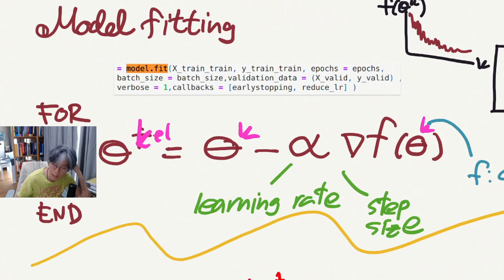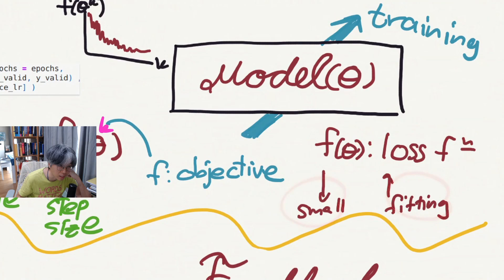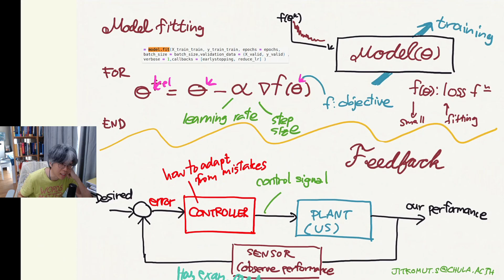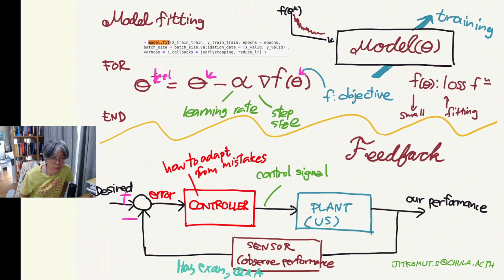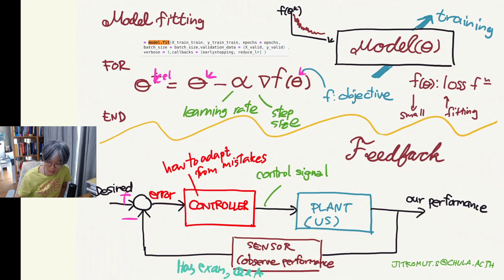Model fitting vs Learning from mistakes ท่านปรับตัวไหม เวลาเจอเรื่องที่ทำผิด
Feedback control of learning systems